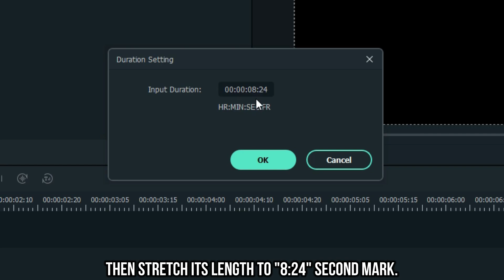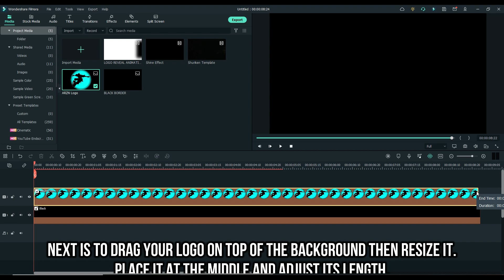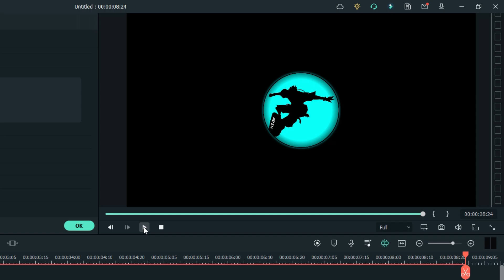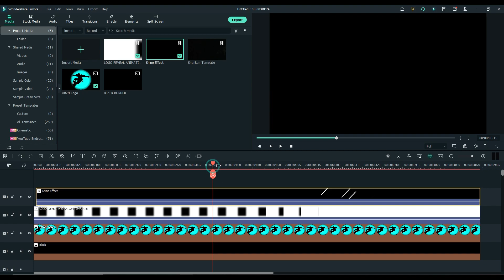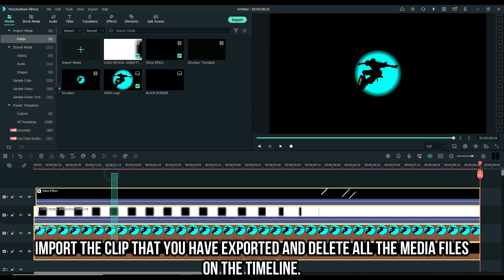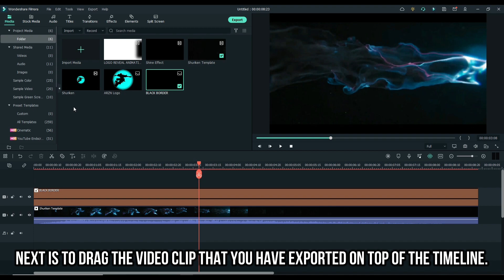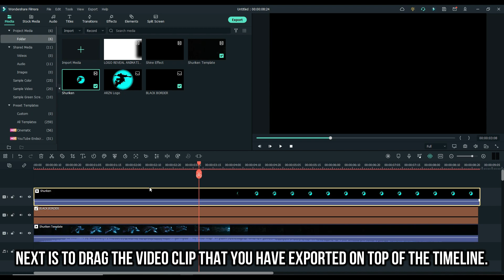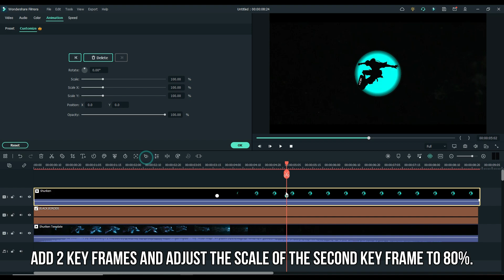SHURIKEN GAMING Intro TUTORIAL | Wondershare | FILMORA 11 | ARZN Gaming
Try this awesome editing software by Wondershare Filmora. And check out their new Audio Visualizer feature and Sync Video to Beat and create a montage as easy as one, two and three.

Recorder: Filmora 11 Recorder Feature
Application/ Software used: Filmora 11